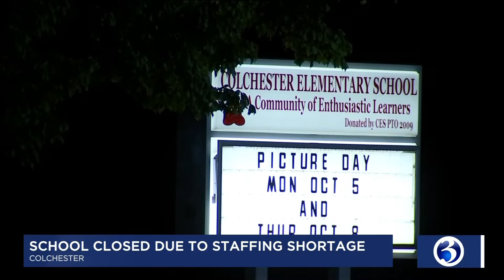Your Tuesday morning video update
Your Sept. 22 morning video update from Channel 3 Eyewitness News, including a Colchester school closure, a Southington school going remote and a CSCU hiring freeze.